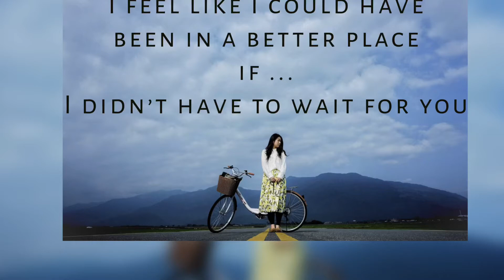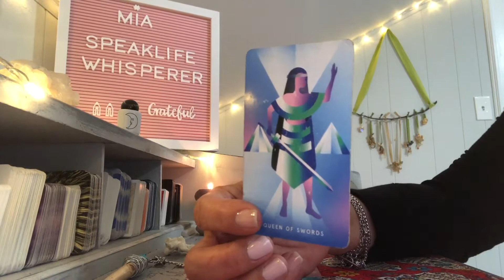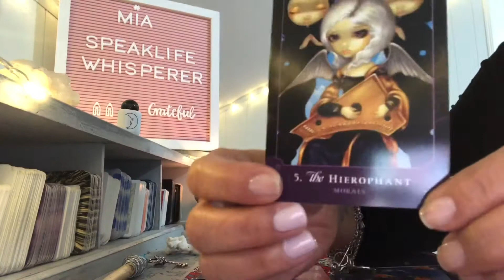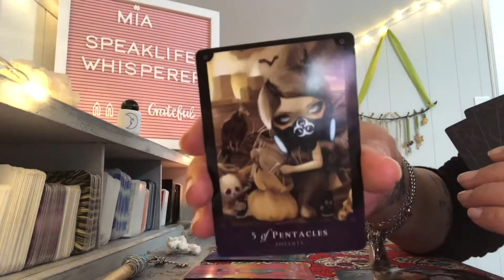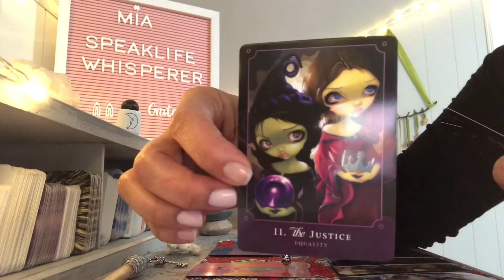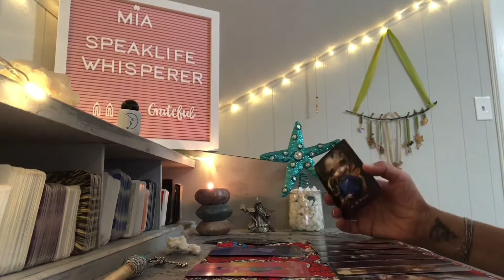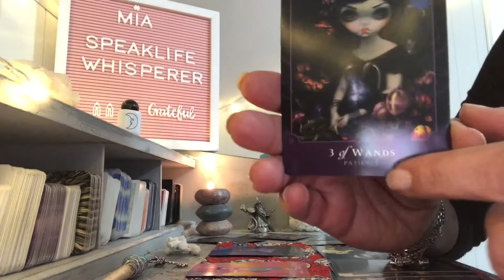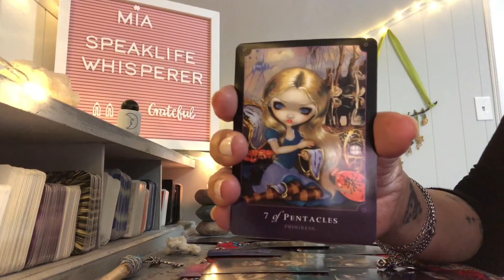🖤 MAJOR INSTABILITY WHILE YOU WAIT 🖤 READING NOVEMBER 2020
Credit for this VIDEO (SpeakLifeWhisperer)

Tuesday        Listen 👂🏼

COUPLE Readings are 60+ cards - 30 minute phone session